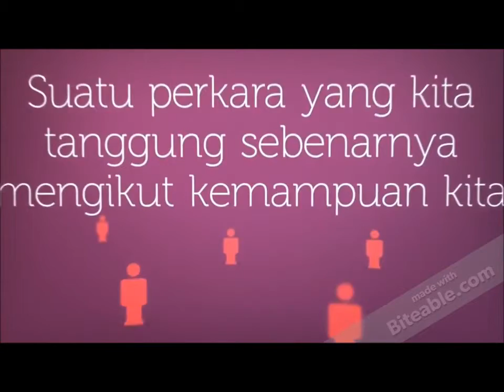Typography Surah al Baqarah 286 in Malay